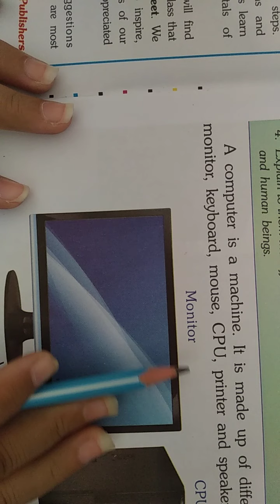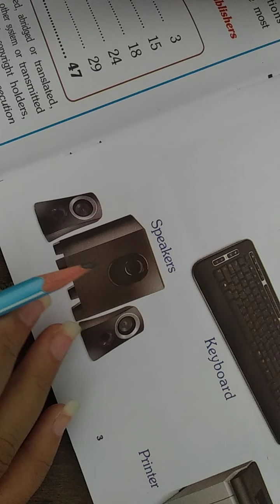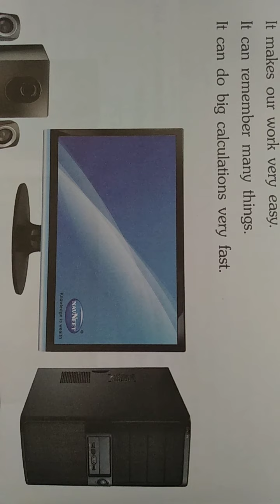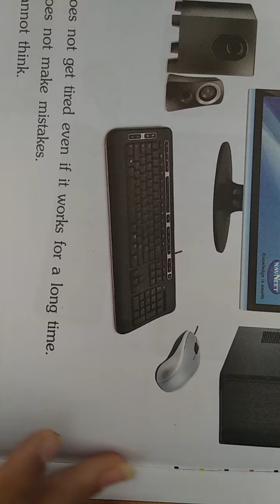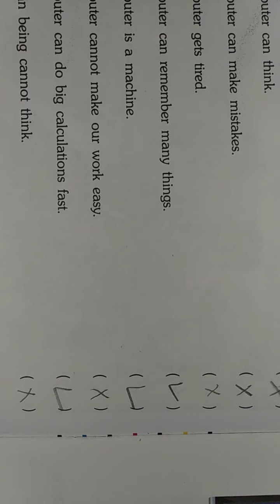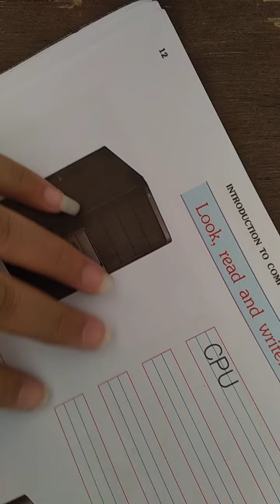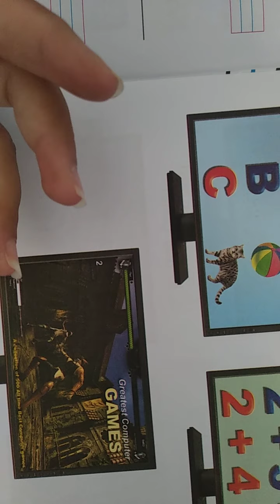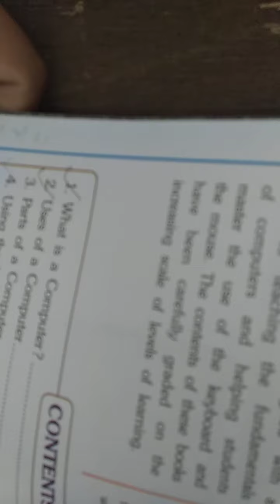Std - 2 Sub - Computer Ch - 1 & 2